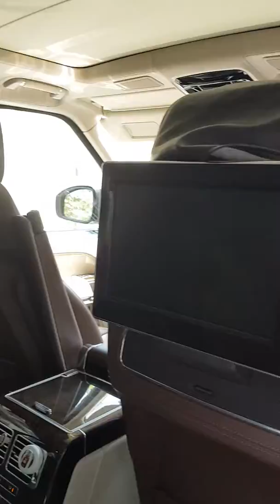Ngoại thất range rover tuyệt đẹp